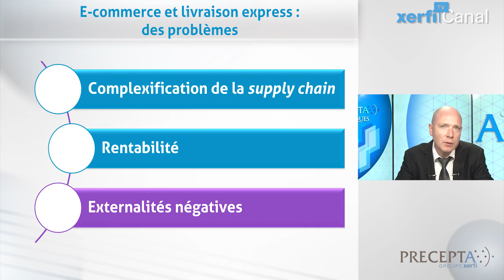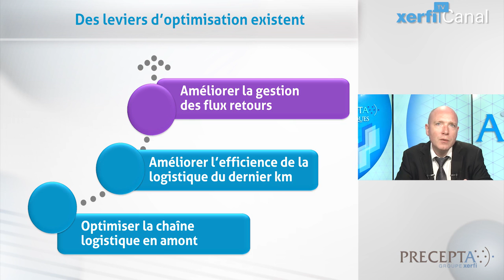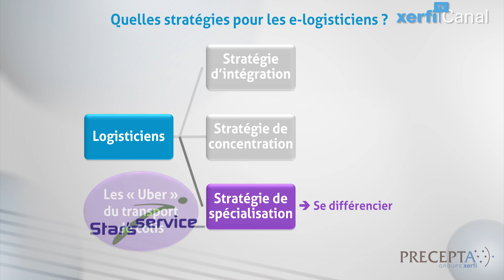Damien Festor, Logistique et e-commerce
La logistique est devenue un élément stratégique de la réussite des sites de vente en ligne. Et l’offre de livraison en 1h à Paris, Amazon Prime Now, marque là une nouvelle étape. Mais le boum du e-commerce et l’essor de la livraison express posent un certain nombre de problèmes : la supply chain du e-commerce se complexifie avec la multiplication des points d’expédition et de livraison ; la rentabilité des logisticiens travaillant pour le e-commerce n’est pas toujours au rendez-vous ; sans oublier les externalités négatives produites à l’échelle urbaine comme la congestion des centre-ville ou l’augmentation des émissions de CO2 [...] Plus de vidéos sur le site Xerfi Canal